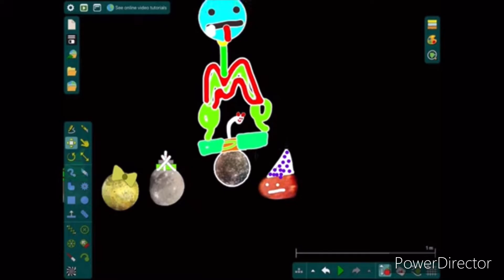The Universe-Season 1-Episode 12 Deleted Scene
If you want to watch the episode, the link will be in the comment section.

Why not watch SSP12?
SSP is by Joel Nadeak

Creator: Ismail Zameeth
Co-creator: Joel Nadeak

Note: This Deleted scene is very special. Please try not to delete this scene.
UNTIL WHAT?

I hope you had a great time and will see you again in the next video.

I will not add end screens.

The description stops here.